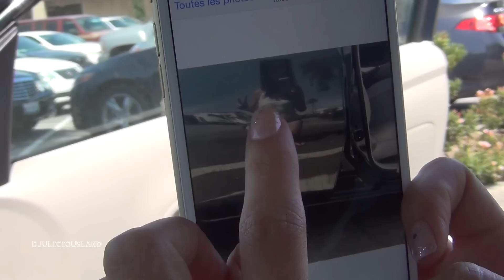DailyVlog : From New York to L.A - Good Time - Episode 5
Hey! et nous revoici de l'autre coté de l'Atlantique ... Petit Séjour de New york à Los Angeles.
C'est parti pour de nouvelles aventures !!Dans cette épisode , nous voici de nouveau à L.A